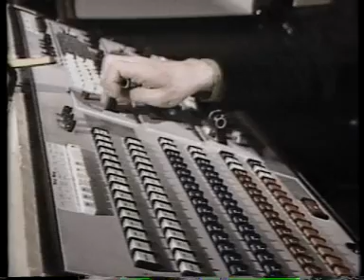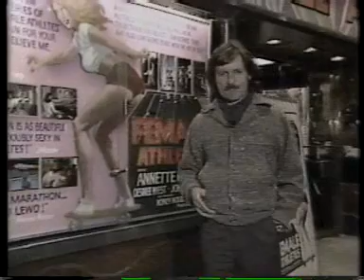2020 report on music video from 1980 - part 1 of 2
Back in 1980, the record industry was in turmoil - a place they seem to find themselves in on a regular basis. Featuring interviews with various record label executives on weather or not this new thing called "music video" would save the record business.

This pre-dated eMpTyVee, which didn't launch until  August 1st, 1981.

Featuring clips from various artists including:

Kate Bush
Lene Lovich
Todd Rundgren
The Rolling Stones
Michael Nesmith
Rickie Lee Jones
Tom Petty
Fleetwood Mac
The Buggles
Meatloaf
Bruce Springsteen

It's amusing (although unintentionally so), and the hosts of the program really don't seem to grasp the relationship of music and video. And people under 20 might find those giant DVDs somewhat disturbing.